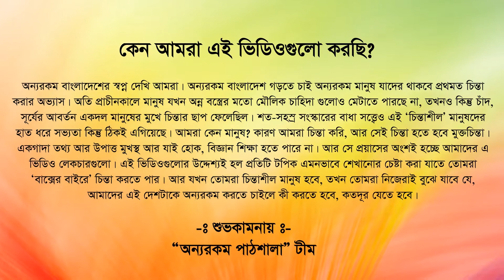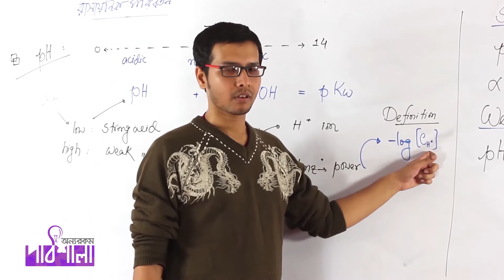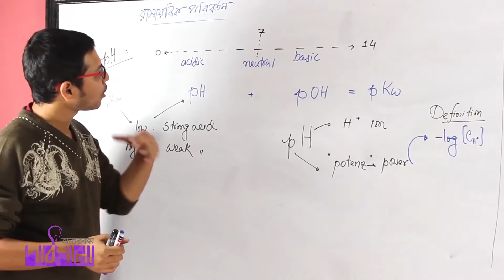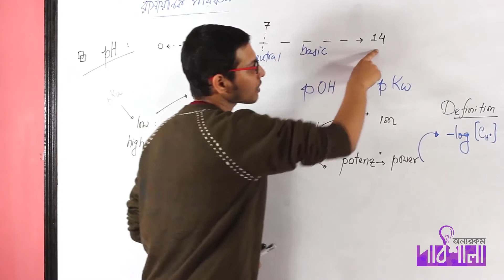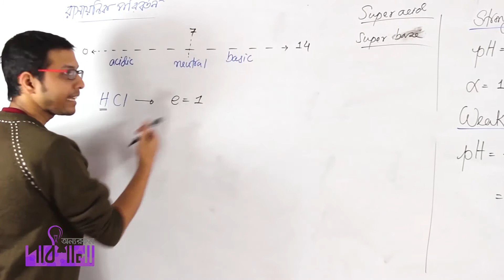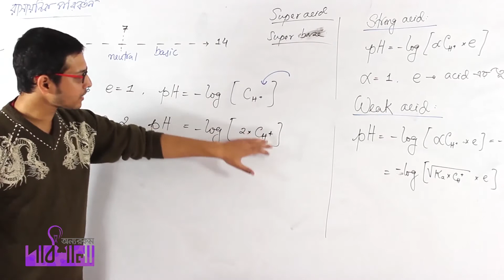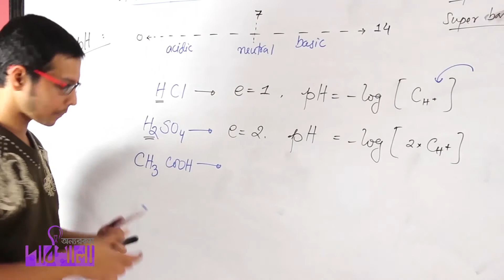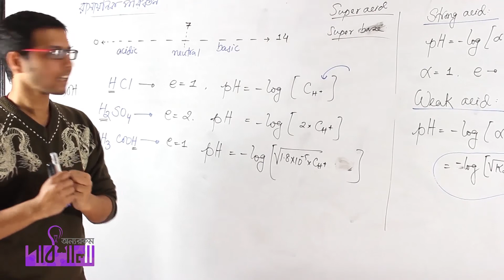07. অম্ল-ক্ষারক সাম্যাবস্থা-০৩ বাফার দ্রবণ পর্ব ০১ | OnnoRokom Pathshala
Video Title: OnnoRokom Pathshala_Chemical Changes Lecture-02
Subject: Chemistry
Topic: Acid-Base Equilibrium_03 Buffer Solution Part 01
Class: HSC 1st Year
Lectured by: Mahfuzul Hoque